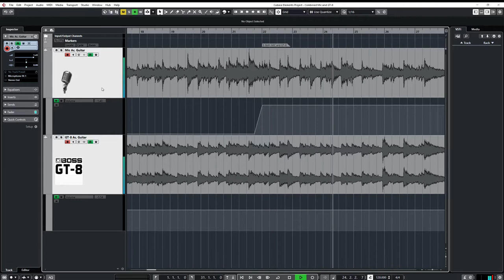Combined Mic and GT 8 recording of Acoustic Guitar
Recording an acoustic guitar simultaneously with a microphone for direct sound and with the same guitar's internal pickup plugged into a Boss GT-8.